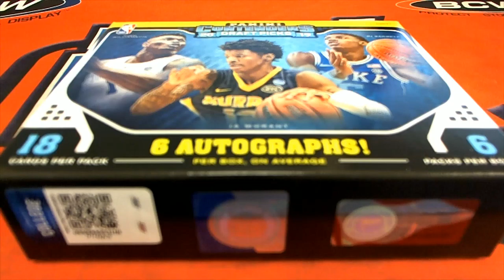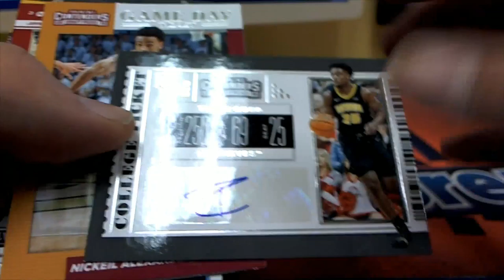2019 Panini Contenders Draft Picks Basketball 1 Pack Rip For Jason F